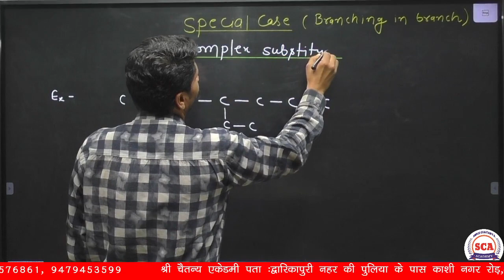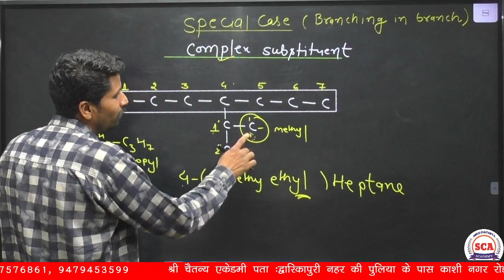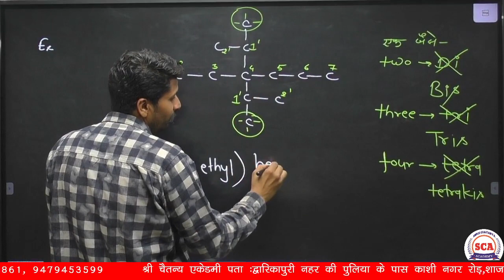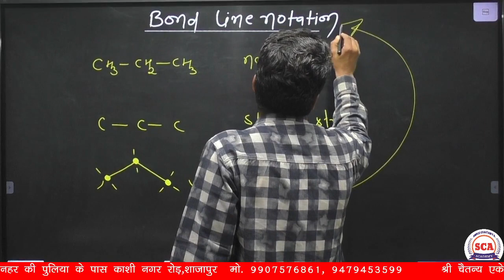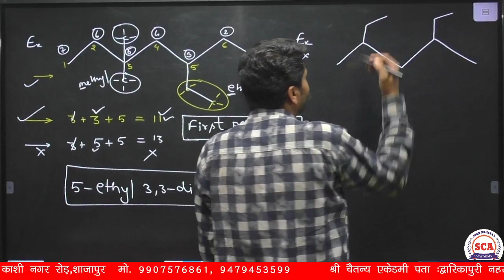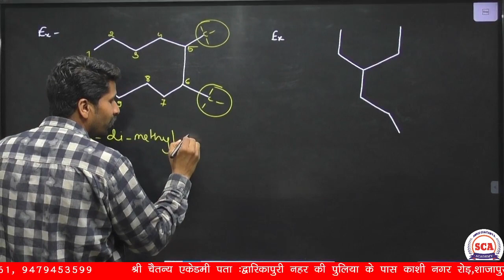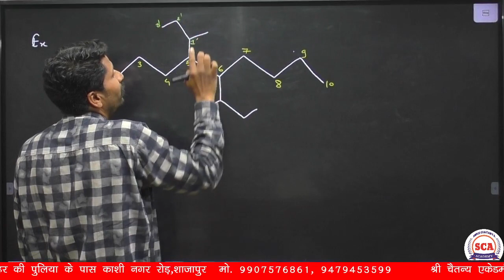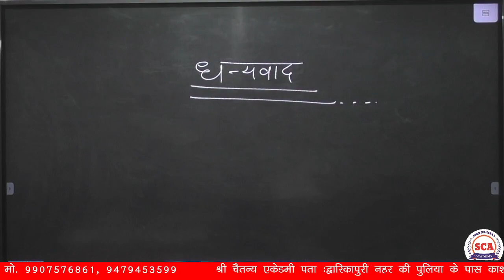iupac nomenclature 11 th, 12 th organic chemistry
.its 3rd lecture ,In this video we have explained alkane iupace nomenclecture